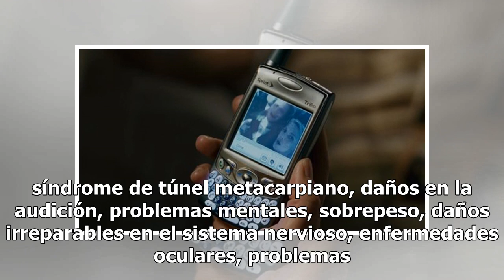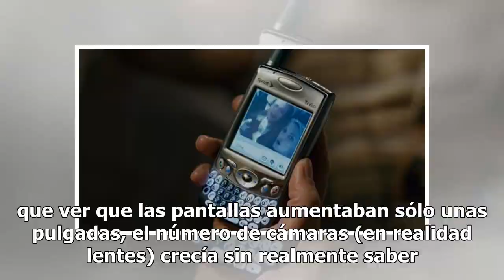OPINIÓN: ¿Qué tiene que hacer un nuevo teléfono para satisfacerte?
*Para ser leída con: "Hung Up", de Madonna. Desde la primera vez que mis papás soltaron un teléfono celular en mis manos (parecía un fax) tuve serias sospechas, no de su utilidad, sino del uso. Al principio hacía las veces de bengala de emergencia. Si salía en la noche, mis papás podían dormir tranq...